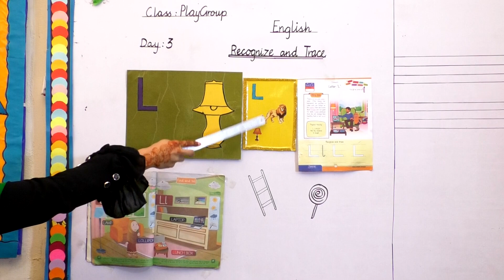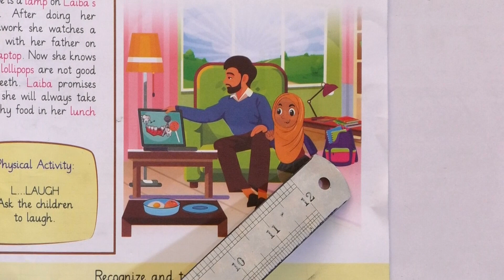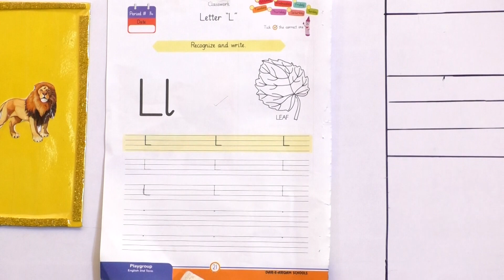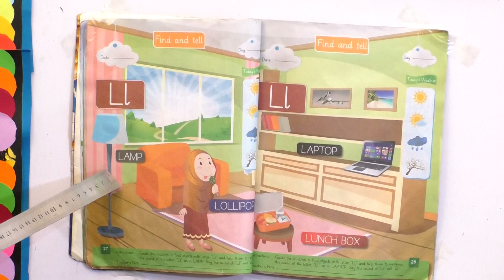PG ENGLISH (DAY 3)